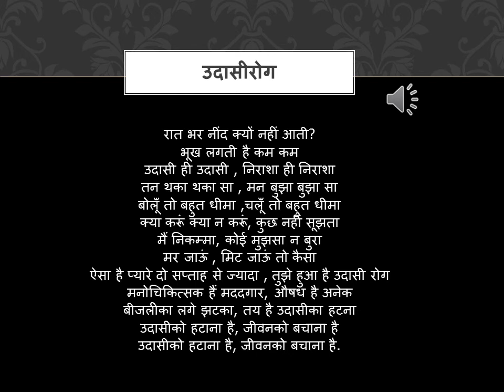Depression Ek kavita Hindi Dr G K Vankar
This is Hindi poem on Depression.